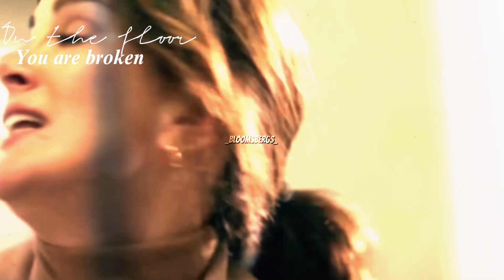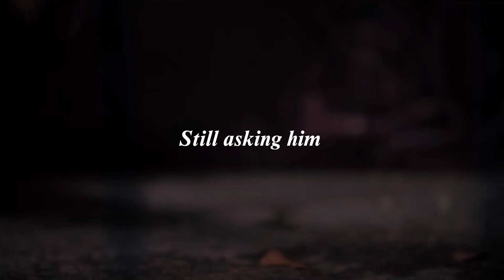Sad Multifandom || broken